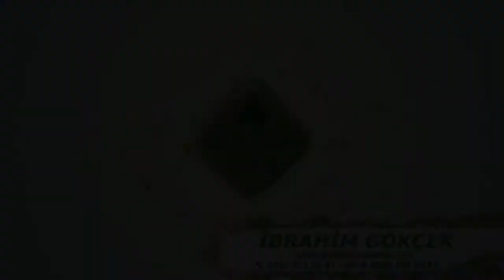Eklem Ağrılarına Ne İyi Gelir ?, Glucosamine MSM İle Eklem Ağrılarına Doğal Çözüm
Eklem Ağrılarına Ne İyi Gelir ?, Glucosamine MSM İle Eklem Ağrılarına Bitkisel Çözüm, Diz Ağrısından Nasıl Kurtulurum ?,  Eklem Ağrılarına Ne İyi Gelir ?,  Ağrılarımdan Nasıl Kurtulurum ?, Eklem Ağrısı